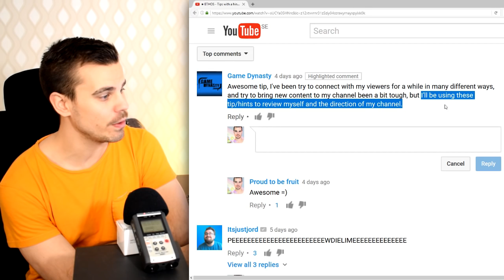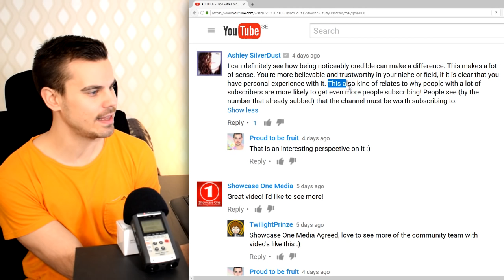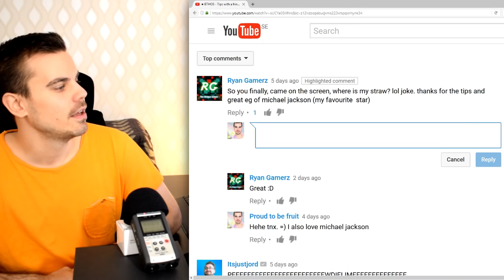★ Responding to YOUR Comments - ETHOS - Tips with Lime 🍋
Lime continues discussing his previous video about the concept of ETHOS as applied to YouTube content creation. Do you like these conversation videos where we go over your thoughts and sentiments on topics to discuss them further?

▼ Links

▼ Heartbeat

▼ Freedom!

▼ Music

Just choose "Freedom!" when signing in to get all this for free:

1. Position Music and FiXT music, used in Call of Duty, NBA and Far Cry, is now licensed for free to all Freedom! partners for commercial purposes

3. AudioMicro 150,000+ catalog of music and sound effects licensed for free to all Freedom! partners for commercial purposes